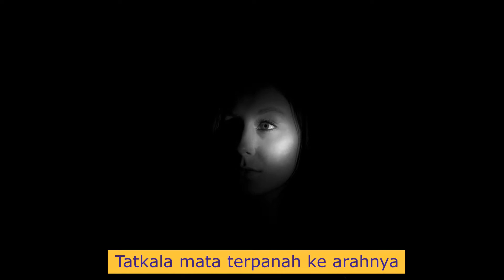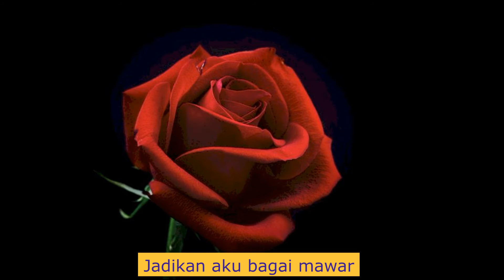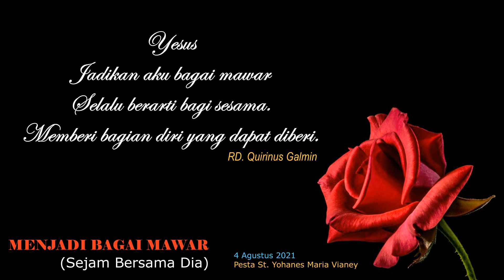MENJADI BAGAI MAWAR ∥ Puisi Karya RD. Quirinus Galmin